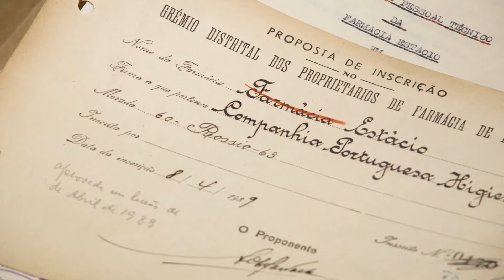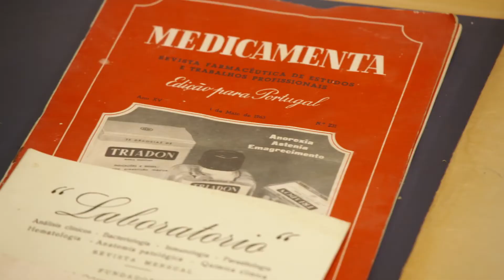Cerimónia de lançamento do Arquivo Histórico das Farmácias